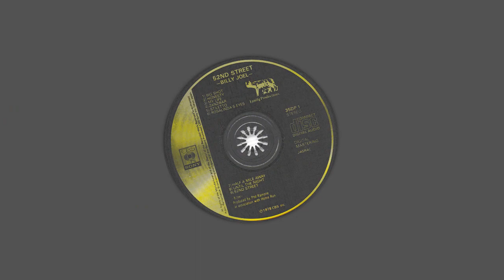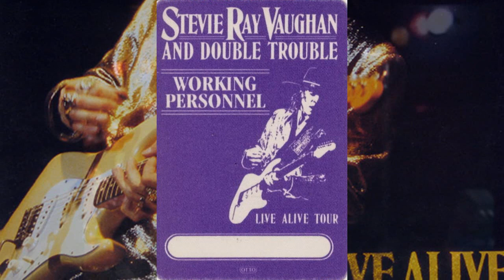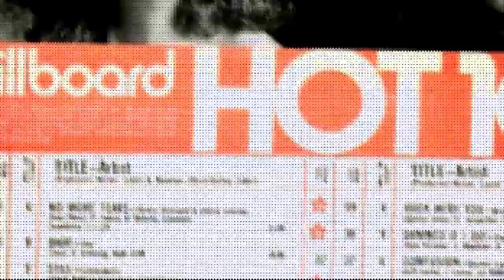Legacy Recordings Week in Music: November 18 - November 24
Legacy Recordings Week in Music November 18th - November 24th

November 18 1978, Billy Joel gets his first No.1 on the US album chart with his sixth studio album, '52nd Street'. Later, "52nd Street" became the first commercial album to be released on compact disc.

November 19 1905, Born on this day, big band leader, Tommy Dorsey.

November 20 1961, Bob Dylan begins recording his debut album over two days at Columbia Recording Studios in New York City.

November 21 1995, "The Ghost of Tom Joad," Bruce Springsteen's thirteenth album, was released.

November 22 1986, Stevie Ray Vaughan and Double Trouble begin the 49-date North American and European tour "Live Alive " at the Towson Center in Towson, Maryland.

November 23 1956, While at the Commodore Perry Hotel in Toledo, Elvis was accosted by a young man who shouted, 'My wife carries your picture but doesn't carry mine'.
Elvis was pummeling the man, Louis John Balint, when police broke up the free-for-all, and Balint later pleaded guilty to creating a disturbance.

November 24 1978, Barbra Streisand and Donna Summer's "No More Tears (Enough Is Enough)" goes to #1 on the US singles chart.